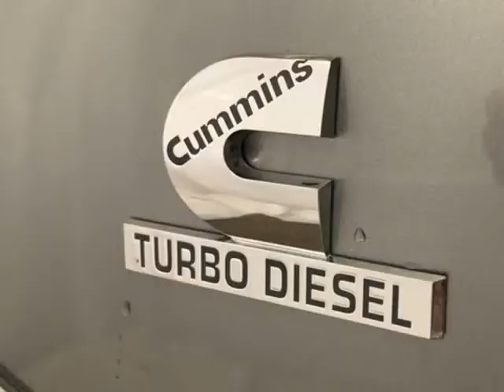2007 Dodge Ram 3500 SLT (Tigard, Oregon)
11880 SW Pacific Hwy
Tigard